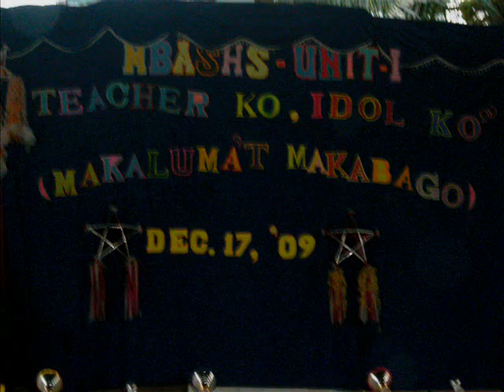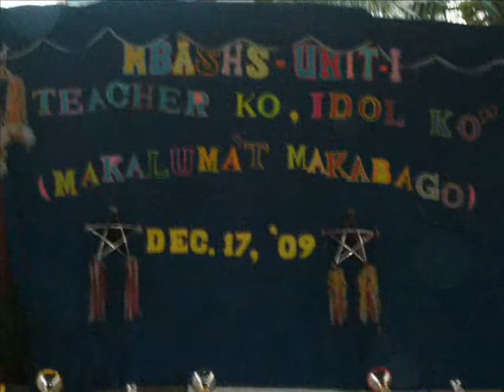TK, IK 2 Video.wmv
This was taken last December 17, 2009.